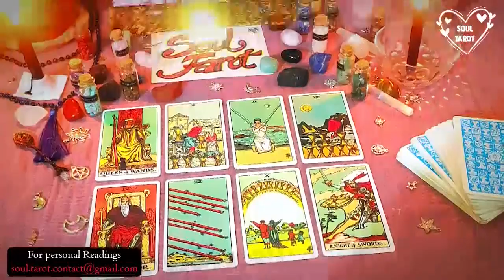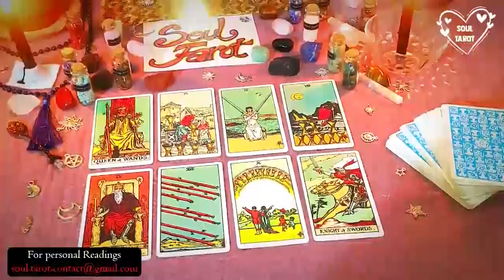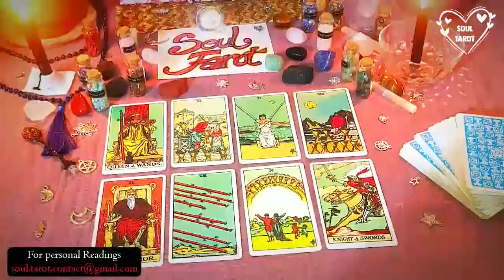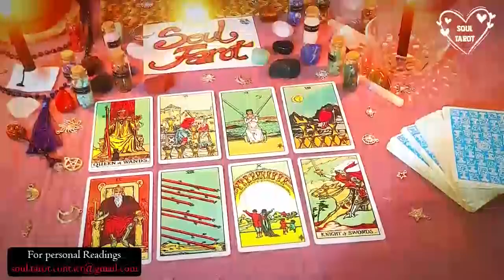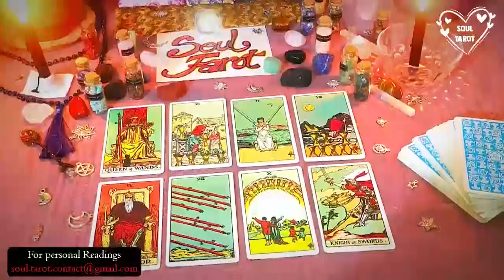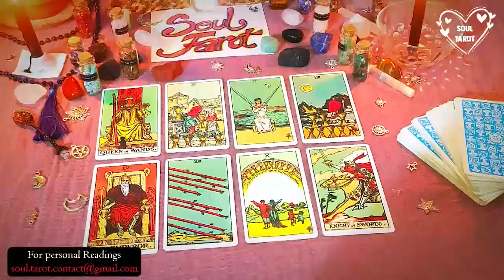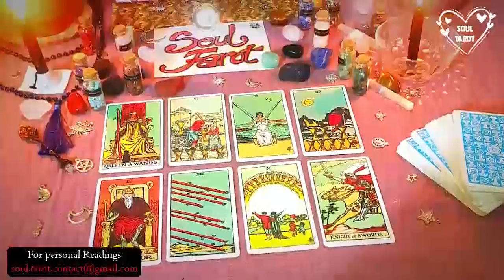PISCES ❤ INTENSE! THE DEEPEST CONNECTION YOU WILL EVER FEEL! FUTURE LOVE APRIL 2023